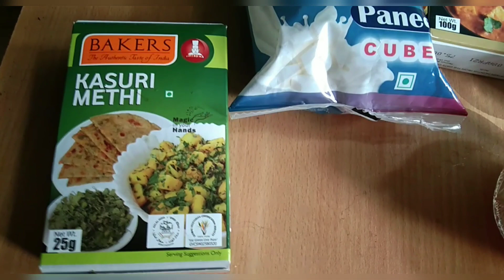Easy Paneer Masala। പനീർകറി ഇങ്ങനെ ഉണ്ടാക്കി നോക്കൂ।Paneer Curry Malayalam। Paneer Recipes। SS world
Easy paneer curry Malayalam
Easy paneer Recipes
Paneer
Paneer curry
easy cooking
easy recipes
tasty recipe
healthy recipes